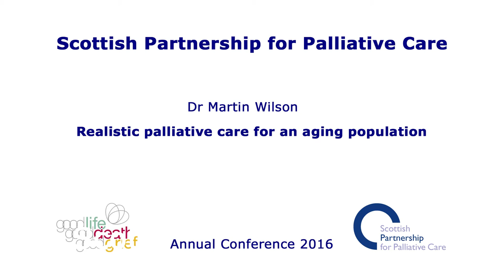Realistic palliative care for an aging population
Dr Martin Wilson explores the topic Realistic Medicine for an ageing population, making connections to the Chief Medical Officer's Annual Report Realistic Medicine, and drawing on his experience as a Consultant Geriatrician at Raigmore Hospital, NHS Highland.

Mark Hazelwood, Chief Executive of the SPPC, introduces the talk, which was part of the Scottish Partnership for Palliative Care annual conference on Thursday 22 September 2016, at the Royal College of Surgeons in Edinburgh.

This talk was recorded for the SPPC in collaboration with the University of Glasgow End of Life Studies Group